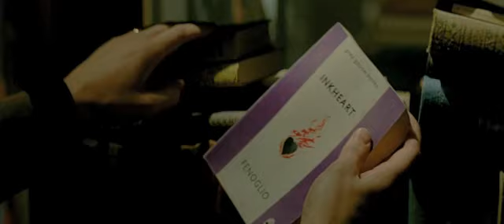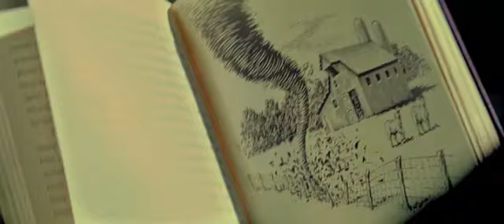Tintenherz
Gelungene Adaption des Fantasy-Abenteuers von Cornelia Funke mit Eliza Bennett, Brendan Fraser, Paul Bettany, Helen Mirren, Andy Serkis u.a. Regie: Iain Softley